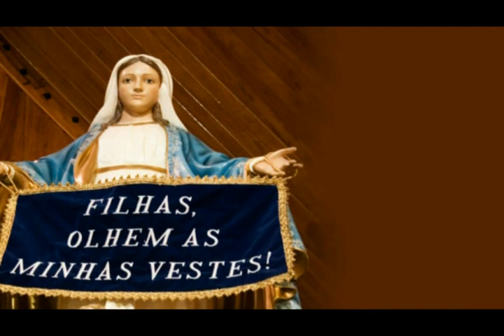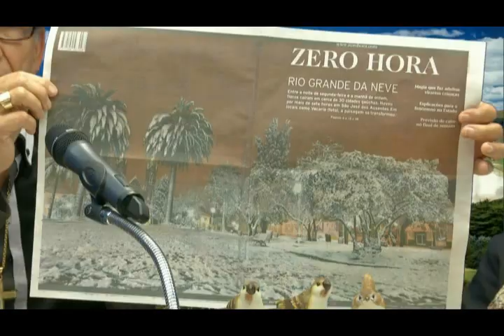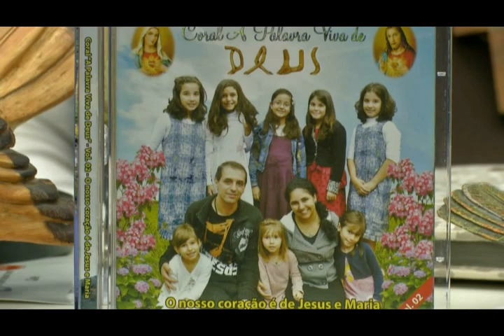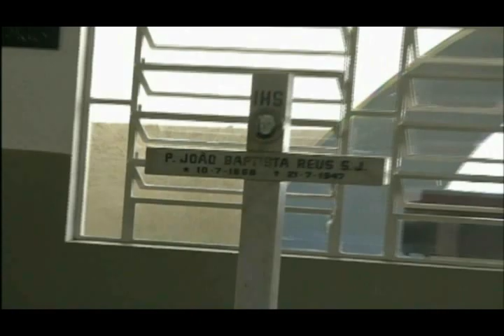A Palavra viva de Deus dia 07/09/2013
Programa A Palavra Viva de Deus, transmitido ao vivo.
todos os sabados das 14:00 hs. as 16:00hs.